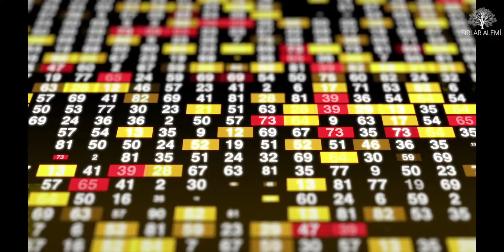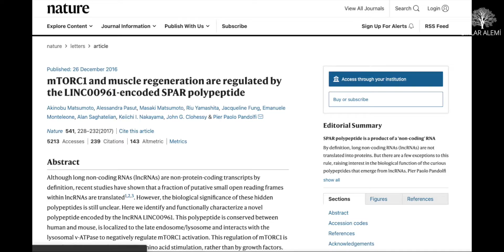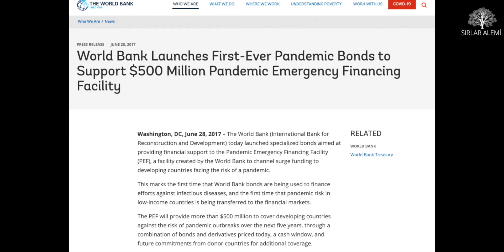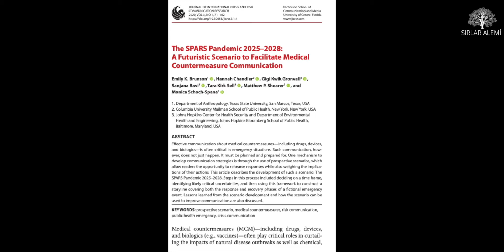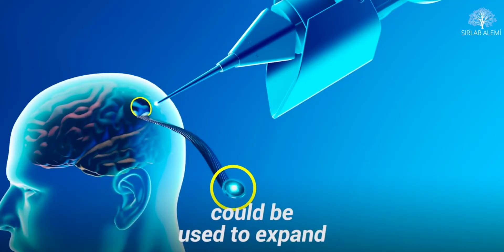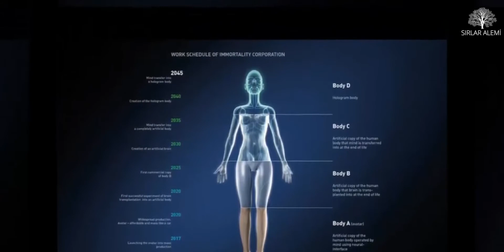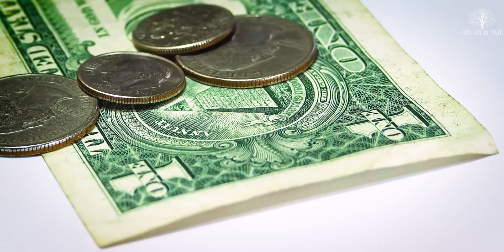Planlar için Belirlenen Tarih Nedir?Mülkiyetsizlik ve Yapay Zeka İnsanlığın Yeni Belası Olabilir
Yeni Dünya Düzeninin kurulmak istenmesiyle birlikte henüz dünya COVID-19 belasından kurtulamadan insanlık üzerine yeni planlar çoktan kuruldu bile. Geçtiğimiz günlerde Dünya Sağlık Örgütünün yayınlarından birinde ortaya çıkan bir virüs ve bulaş ihtimali insanlığın yeni belası olacak gibi görünüyor.

Sadece bu da değil elbet. Mülkiyetsizlik denilen bir tabir hayatımıza girmeden önce bunun ne olduğunu inceliyoruz ve Yapay Zeka'nın neler yapabileceğinden bahsediyoruz. Ayrıca yapımı tamamlanmak üzere olan NEOM kentiyle ilgili son bilgiler bu videomuzda.

Video da bahsi geçen resmi kaynaklar
Yeni Virüs ile ilgili makale :